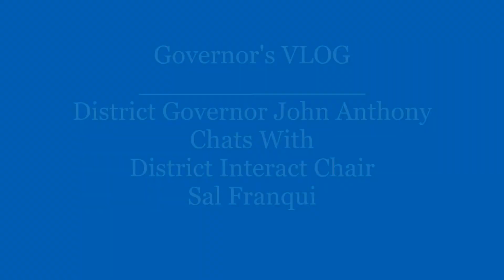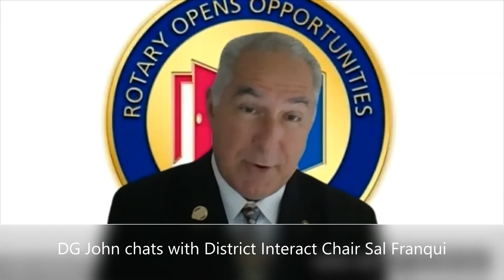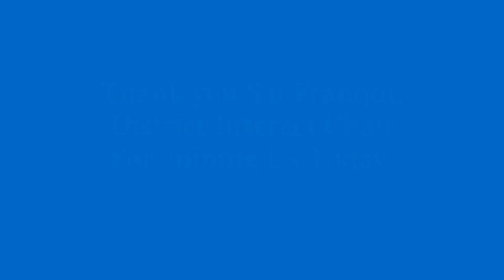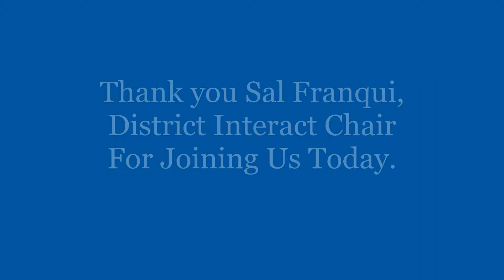DG John chats with Sal Franqui, District Interact Chair